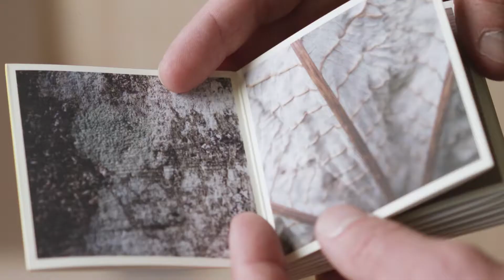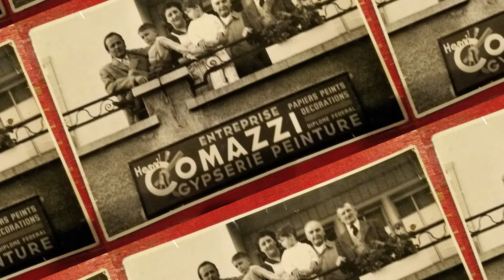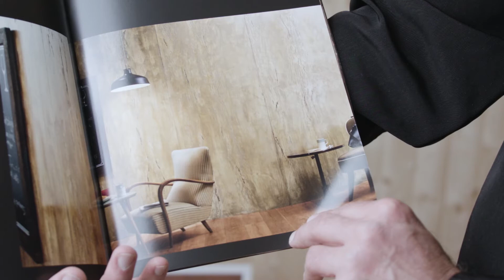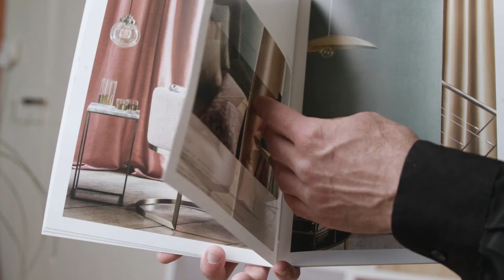Alessandro Comazzi Peinture Décoration d'Intérieur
Shot Directed  Edited by LeQadre audiovisuel